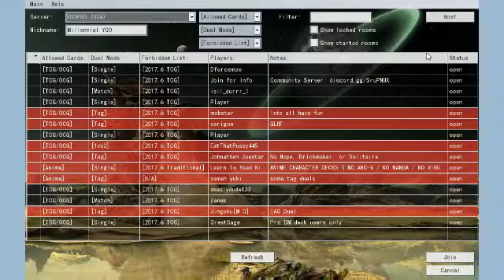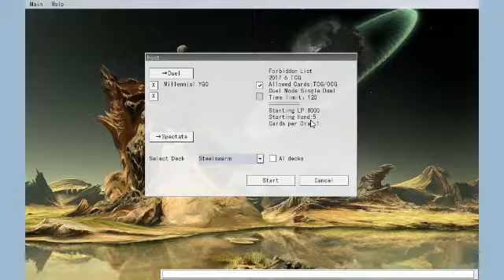Delinquent Duo: Steelswarm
Wam and Emanuel have a play with Steelswarm and hopeful it turns out okay